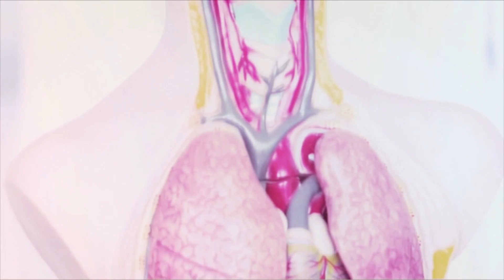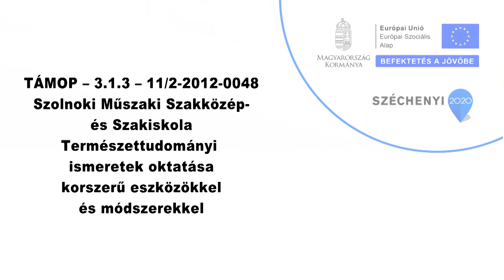Vízforralás hideg vízzel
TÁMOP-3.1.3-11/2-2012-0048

Szolnoki Műszaki Szakközép- és Szakiskola